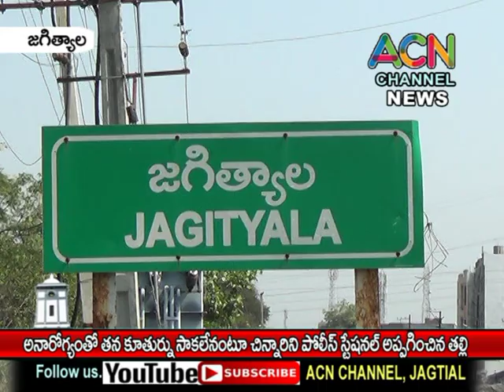జగిత్యాలలో అనారోగ్యంతో తన కూతురును సాకలేనంటూ చిన్నారిని పోలీసు స్టేషన్ లో అప్పగించిన తల్లి